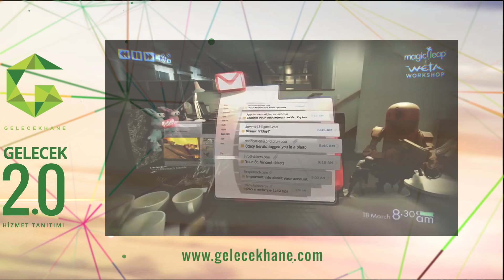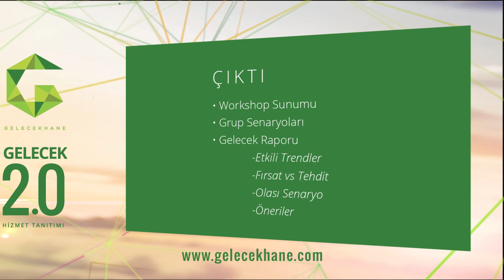Gelecek 2.0 Hizmet Tanıtımı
Size bazı sorularımız var.

Rakiplerinizi, trendleri ve geleceği görebiliyor musunuz ?

2020, 2025 ve 2030’daki cirolarınızı öngörebiliyor musunuz?
Peki, gelecekteki rakiplerinizi?
Sizi etkileyen trendleri takip ediyor musunuz?
Ekibinizde bulunması gereken yetkinlikleri biliyor musunuz?
Ürünleriniz? Bundan yirmi yıl sonra ürünleriniz nasıl bir değişime uğrayacak?
Müşterilerinizin beklentileri ne yönde değişecek?
Geleceği sizin için modelledik.

Geleceğe hazır şirket nasıldır?

Biz her gün bunları düşünüyoruz. Pek çok sektör, bölge, ölçek için bunları araştırıyoruz, ortaya çıkarıyoruz, modelliyoruz, senaryolar üretiyoruz, hikayeler kuruyoruz. Geliştirdiğimiz senaryolar, etki analizleri ve çalıştay formatlarıyla çok kısa sürede ufkunuzu geleceğe çeviriyoruz, farkındalığınızı artırıyoruz, fikirlerin gelişmesini sağlıyoruz ve yarınlarınıza şekil veriyoruz.

Dinamik Verilerle Çalışır
Maliyetlerini Düşük Tutar
Trendleri Daha Kolay Takip Eder
Orta ve Uzun Vadeli Planları Hazırdır
Verimlilik Artırıcı Kararlar Alır
Gelecekteki Sorulara Şimdiden Cevapları Hazırdır.
Ne Yapacağım Diye Sormaz
Nasıl Yapacağım Diye Araştırmaz
Gelecek Kartları : Haydi Kurgulayalım!

Seçtiğiniz kart ve onunla ilgili kurgunuz kurumsal vizyon sizi mutlaka başka bir noktaya taşıyacaktır. GelecekHane geleceği kurgulamak için önce sizden başlar ve trendlerle sizi, şirketinizi geleceğe taşır. Mutlaka tecrübe etmeniz gereken bir deneyim için hemen bize ulaşın.